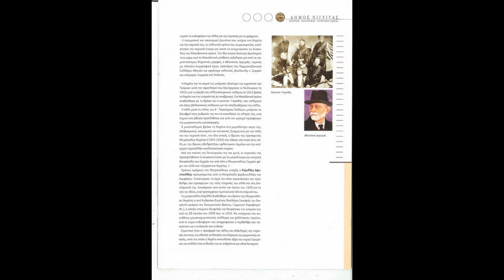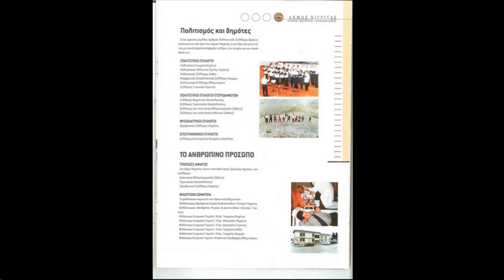ΔΩΔΕΚΑ ΧΡΟΝΩΝ ΚΟΡΑΣΙ.ΣΠΥΡΟΥΔΗΣ ΚΩΣΤΑΣ.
Η ηχογράφηση έγινε το  2002 από το Νίκο Πασχαλούδη .Το τραγούδι περιέχεται στο dvd  που συνοδεύει το βιβλίο «ΔΗΜΟΤΙΚΑ ΤΡΑΓΟΥΔΙΑ-Η μουσική παράδοση της Νιγρίτας και της Βισαλτίας» του Νίκου Πασχαλούδη.